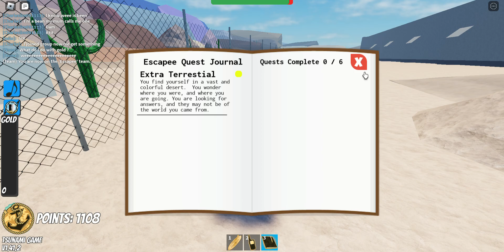Roblox, The Hunt event, Tsunami Game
Doing the Roblox event "The Hunt" which started on Friday 15 March 2024 and will end just before Easter on Friday 29 March 2024.

Combine "Squid Game Red Light Green Light" with "Be Crushed By A Speeding Wall" Add Tsunami 🌊

Survive tsunamis to get to the other side.
A button anyone can press controls when a tsunami will spawn, and the longer that button is left alone, the larger the tsunami will be.
As you cross the game, you will gain Risk and collect Points.
Use earned Points to purchase gear items to better prepare for future crossings.
As you progress you'll begin to uncover secrets and realize there is more than meets the eye.

Roblox Premium users gains 25% more Risk

V1.41.5
Full Update Log:

Tsunami Game by Virtual Valley Games
Full Credits:

Roblox Tsunami Game The Hunt Event

What is ROBLOX? ROBLOX is an online virtual playground and workshop, where kids of all ages can safely interact, create, have fun, and learn. It’s unique in that practically everything on ROBLOX is designed and constructed by members of the community. ROBLOX is designed for 8 to 18 year olds, but it is open to people of all ages. Each player starts by choosing an avatar and giving it an identity. They can then explore ROBLOX — interacting with others by chatting, playing games, or collaborating on creative projects. Each player is also given their own piece of undeveloped real estate along with a virtual toolbox with which to design and build anything — be it a navigable skyscraper, a working helicopter, a giant pinball machine, a multiplayer “Capture the Flag” game or some other, yet ­to­ be­ dreamed-up creation. There is no cost for this first plot of virtual land. By participating and by building cool stuff, ROBLOX members can earn specialty badges as well as ROBLOX dollars (“ROBUX”). In turn, they can shop the online "Avatar Shop" to purchase avatar clothing and accessories as well as premium building materials, interactive components, and working mechanisms.